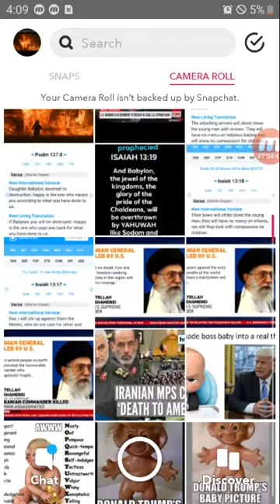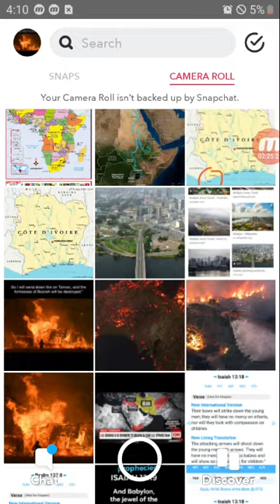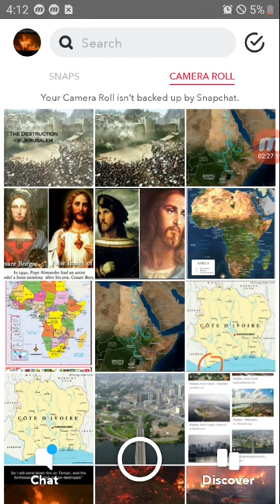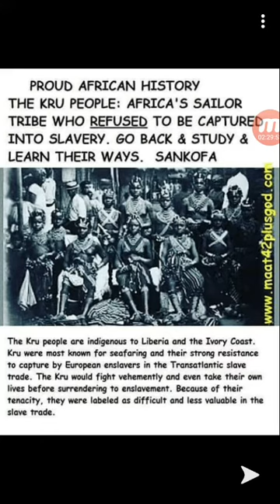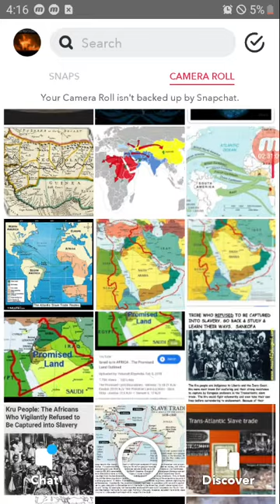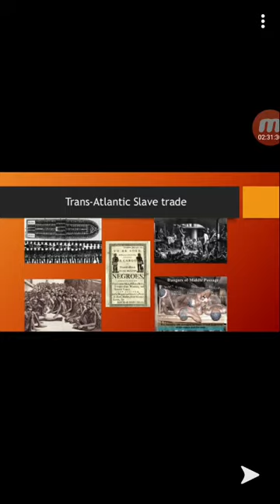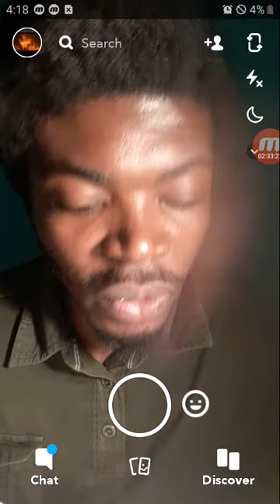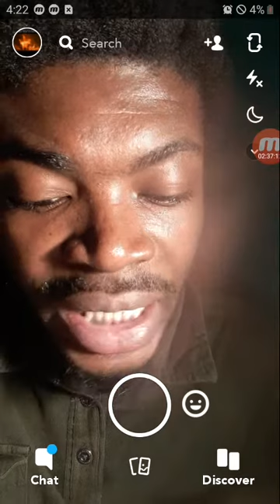YAHUWAH remnant beyond the rivers of Ethiopia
Babylon America land of confusion and oppression
sodomites
Esau Capitol city

Babylon America destruction prophecied!
America daughter of Babylon

Psalm 137:7-8
7 Remember, O YAHUWAH, the children of Edom in the day of Jerusalem; who said, Rase it, rase it, even to the foundation thereof.
8 O daughter of Babylon, who art to be destroyed; happy shall he be, that rewardeth thee as thou hast served us.

A Prophecy Against Babylon America

ISAIAH 13:15 Whoever is captured will be thrust through;
all who are caught will fall by the sword.

16 Their infants will be dashed to pieces before their eyes;
their houses will be looted and their wives violated.

17 See, I will stir up against them the Medes,
who do not care for silver
and have no delight in gold.

18 Their bows will strike down the young men; they will have no mercy on infants,
nor will they look with compassion on children.

19  Babylon, the jewel of kingdoms,
the pride and glory of the Babylonians,
will be overthrown by YAHUWAH
like Sodom and Gomorrah.

20 She will never be inhabited
or lived in through all generations;
there no nomads will pitch their tents,
there no shepherds will rest their flocks.

21 But desert creatures will lie there,
jackals will fill her houses;
there the owls will dwell,
and there the wild goats will leap about.

22 Hyenas will inhabit her strongholds,
jackals her luxurious palaces.
Her time is at hand,
and her days will not be prolonged.

Zaphanyah 3:9-10
For then will I turn to the people a pure language, that they may all call upon the name of YAHUWAH, to serve him with one consent.

From beyond the rivers of Ethiopia my suppliants, even the daughter of my dispersed, shall bring mine offering.

Yasayahuw
Isaiah 11:10-14
 (KJV)

10 And in that day there shall be a root of Jesse, which shall stand for an ensign of the people; to it shall the Gentiles seek: and his rest shall be glorious.

11 And it shall come to pass in that day, that YAHUWAH shall set his hand again the second time to recover the remnant of his people, which shall be left, from Assyria, and from Egypt, and from Pathros, and from Cush, and from Elam, and from Shinar, and from Hamath, and from the islands of the sea.

12 And he shall set up an ensign for the nations, and shall assemble the outcasts of Israel, and gather together the dispersed of Judah from the four corners of the earth.

13 The envy also of Ephraim shall depart, and the adversaries of Judah shall be cut off: Ephraim shall not envy Judah, and Judah shall not vex Ephraim.

14 But they shall fly upon the shoulders of the Philistines toward the west; they shall spoil them of the east together: they shall lay their hand upon Edom and Moab; and the children of Ammon shall obey them.